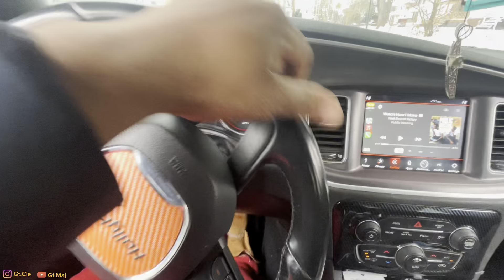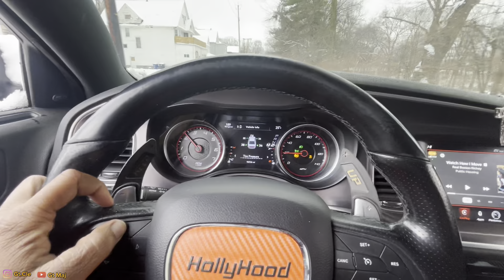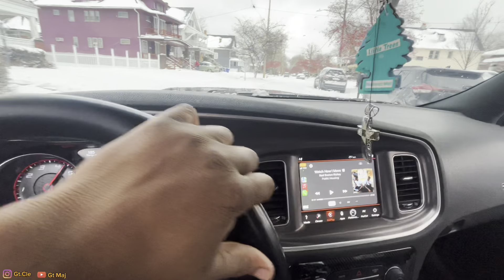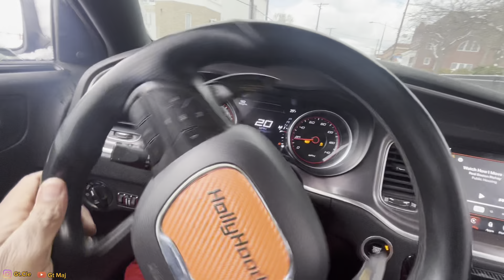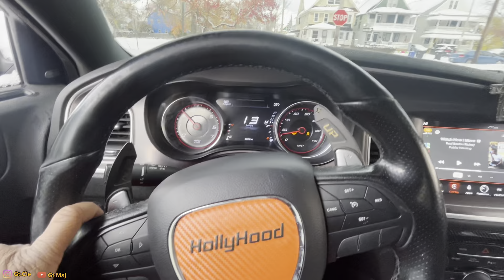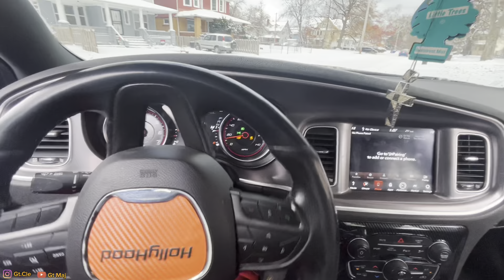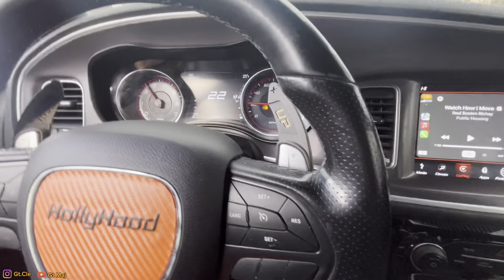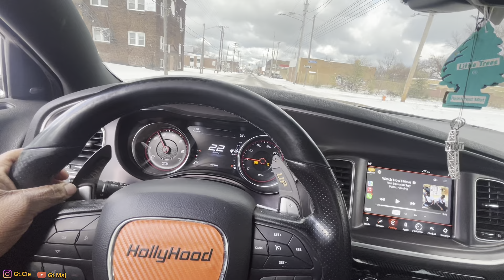Cutting Up in traffic *SNOW EDITION*